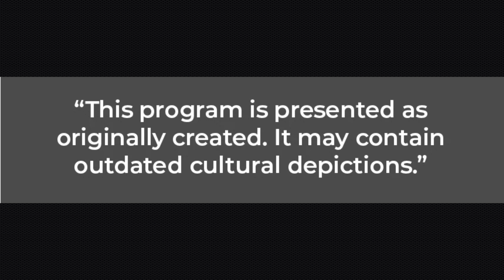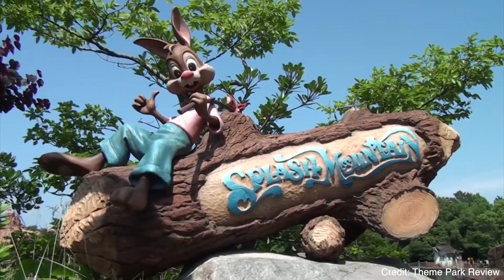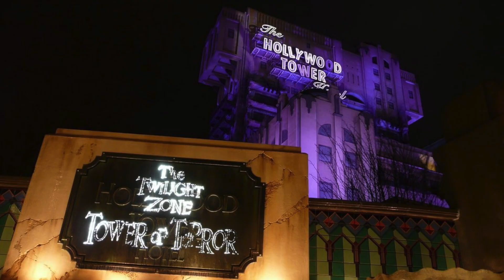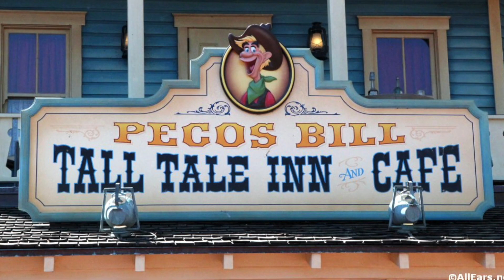SPLASH MOUNTAIN RE-THEMING | Princess and the Frog to Replace Splash Mountain in Disney Parks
In one of the biggest pieces of Disney Parks news we've had in some time, Disney. confirmed that Splash Mountain in both Walt Disney World and Disneyland will be re-themed to the Princess and the Frog!  They also confirmed that this has been in development for over a year and that Splash Mountain as we currently know it, will open with the rest of Magic Kingdom on 7/11.  Many fans have wanted a greater Princess and the Frog presence in the parks for years now and now Princess Tiana will be getting her an attraction of her own.

What are your thoughts on the re-theming?  Will you miss the old Splash Mountain or are you excited for the new experience?